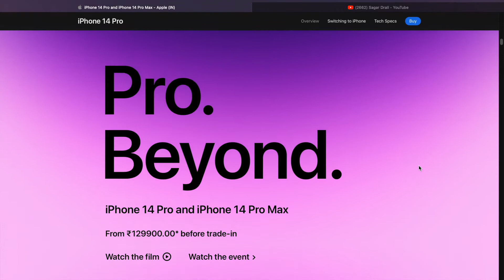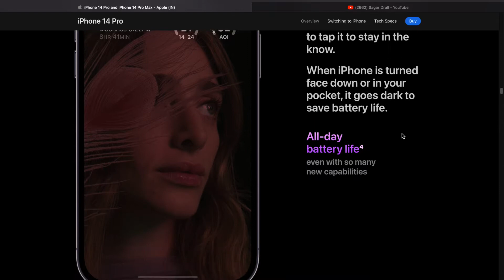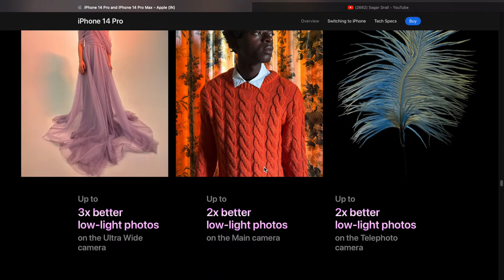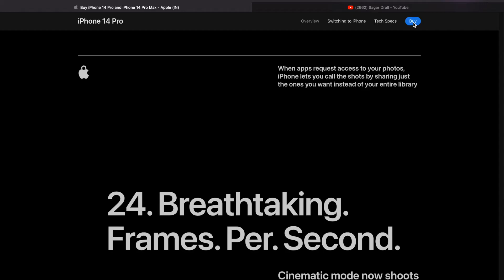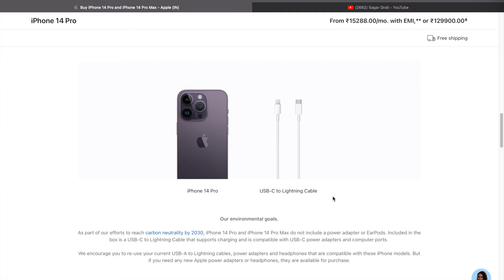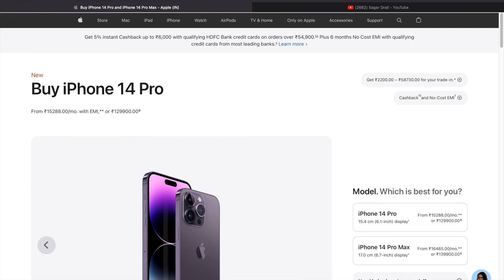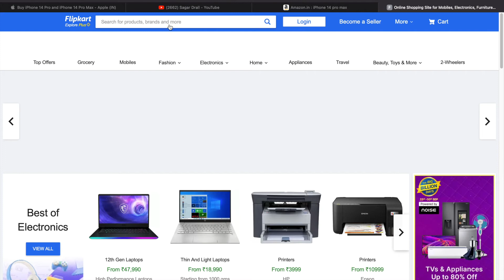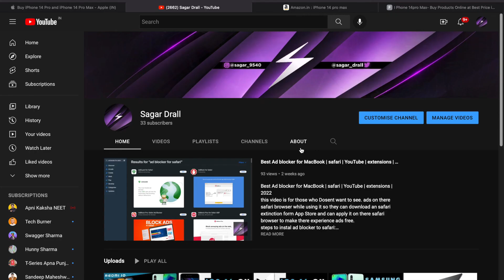Iphone 14 | Pro | Pro Max | Review In Hindi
Hello guys this is a small video to introduce you latest I phone 14 series we are exploring online sites to find about information about latest I phone 14 series we visited apple official site then we check price on amazon and flip cart for more InformaTion watch video